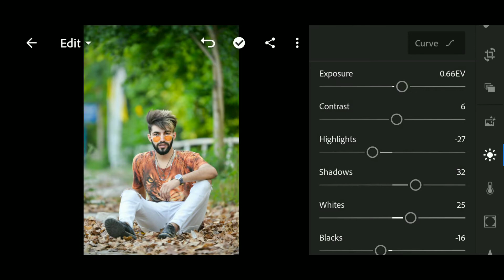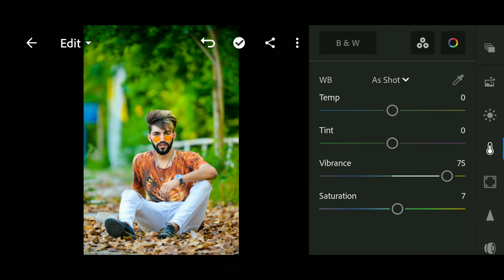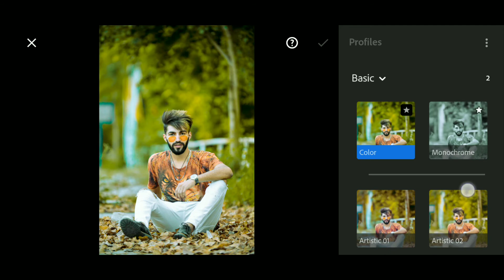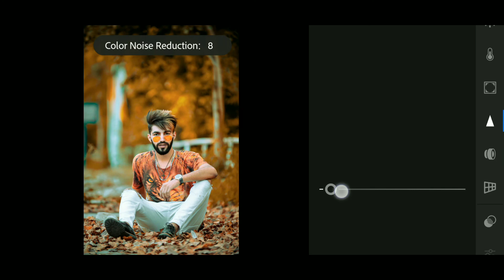Lightroom Background Colour Change Photo Editing | Lightroom Awesome Orange Tone Photo Editing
Me▶Jitesh Editz

Snapseed
Lightroom cc
picsart
Autodesk sketchbook
Photoshop cc
PixelLab
Background Eraser
Design
Kinemaster

Like__Comment__Share 🖤

Lightroom Dark Orange Tone
Lightroom Orange Tone Photo Editing
Lightroom Background Colour Change Photo Editing
Jitesh Editz
Lightroom
Lr editing
Moody Orange Tone
Lightroom Retouching
Lightroom professional editing

▶ THIS JITESH

▶ SIGNING OUT